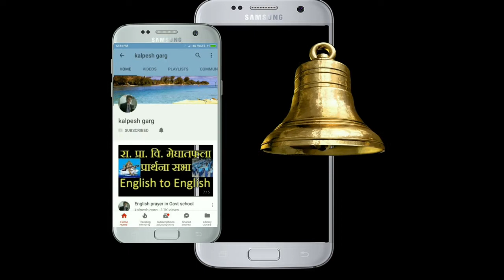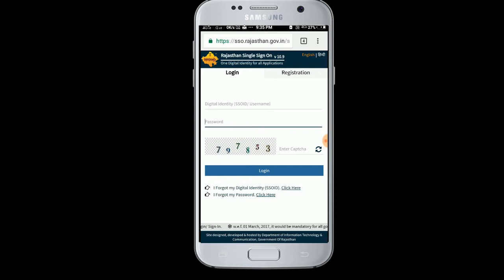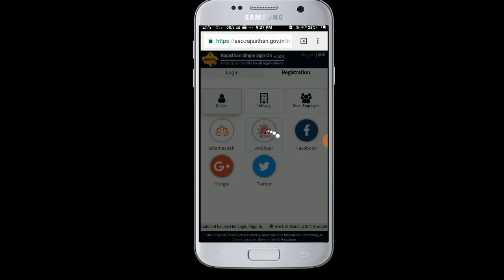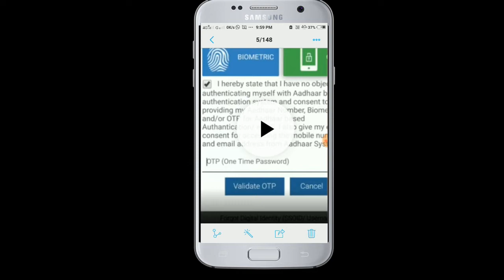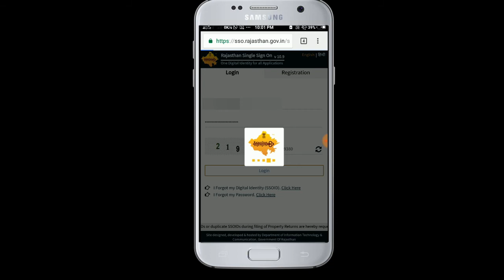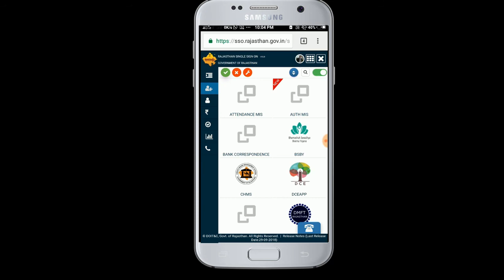sso id kaise banaye mobile se ll rajsthan single sign on sso id kaise banate hai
Hi friends aj is video me hum rajasthan single sing on sso id banana sikhege.
Sso id banane ke loye sabse pahle ap is linl par click kare👇👇👇
Uske baad ap register par click karege
Register par click karne k baad apke samne jo interface ayega usme citizen, udhyo and govt employee 3 corner hoge, agar ap govt employee h to apko sso id govt employee ke corner me banani h, agar ap rajasthan ke normal citizen h to to app citizen ki tab me click kar k sso id banaye.
Citizen ki tab me ap sso id 5 type se bana salte h.
1. Aadhar card se
2.bhamashah card se
3.facebook se
4.google se
5. Twiteer se
Ap facebook, twitter and google se sso id banate h to ap rajasthan single sign on ka limited use kar payege. To ap koshish ye kare ki bhamashah card se ya aadhar card se hi sso id banaye taki ap uska full use kar paye.
Jab ap aadhar card se sso id bananyege to adhar par click karne par waha apko apna aadhar number dalana hoga, iske baad apko apna aadhar verify karna hoga, verify karne ke 2 tarike h
1. Finger print se
2.otp se
Agar ap otp se verify karna chahte h to otp par click kare, otp par click karne par aadhar card me apka jo mobile number registered h us par ek otp ayega. Wo otp apko yaha sso par dalana hai. Otp dalne par pka aadhar velidate ho jayega. Ap apke samne jo interface khulega usme apka user name aadhar card k hisab se likha hoga, use ap chahe to change karke dusra bhi bana sakte h. Uske niche apko password banana hoga, password kam se kam 8 Character ka banana hai. Wahi password niche fir se dalna h or register karna h. Ap ap sso id login page par aa jayege, yaha par apko apna sso id dalna h and password dalnA h, niche jo ceptcha dikhega use samne wale box me likh kar login karna hai, lo apka sso id ready h or apne sso me login kar liya h. Thanks

 भामाशाह कार्ड से SSO ID बनाने के लिए नीचे दिये गये लिंक पर क्लिक करके विडियो देखे 👇👇👇